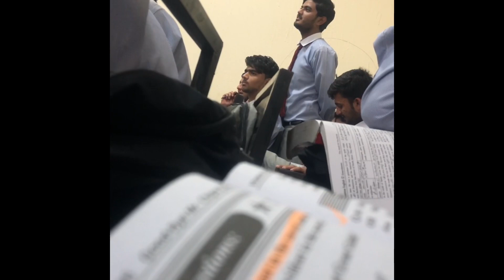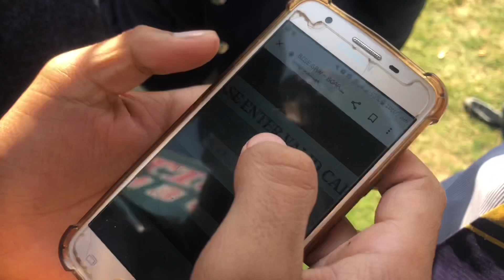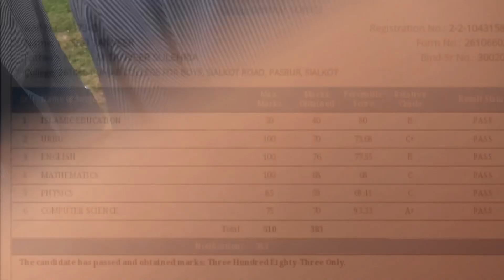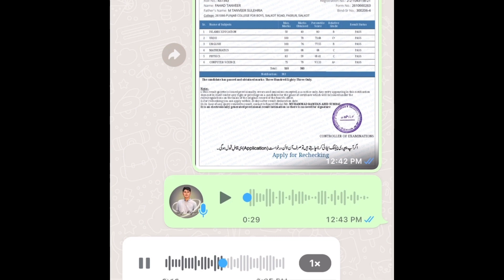Finally, Mera 1st Year Ka Result a Gaya || Shezi Rajput